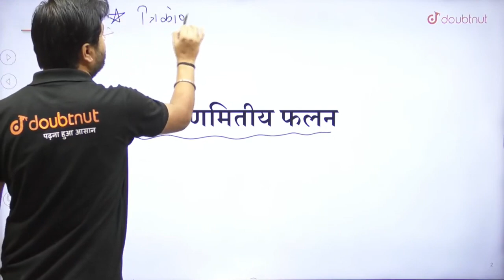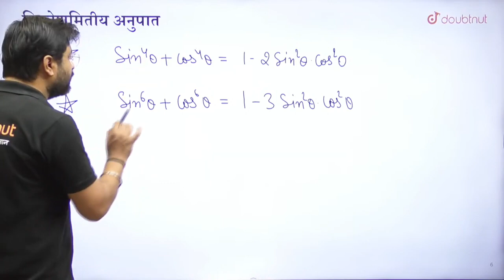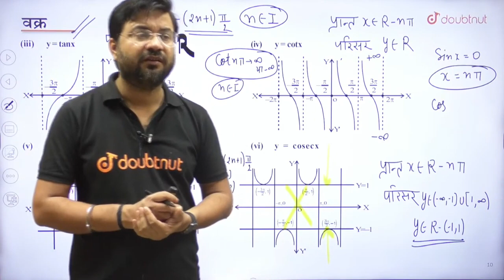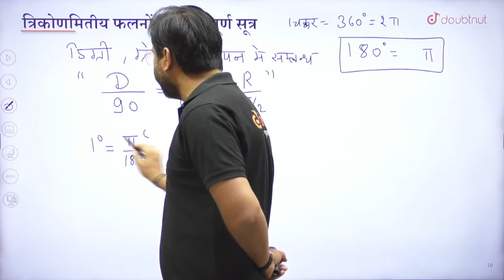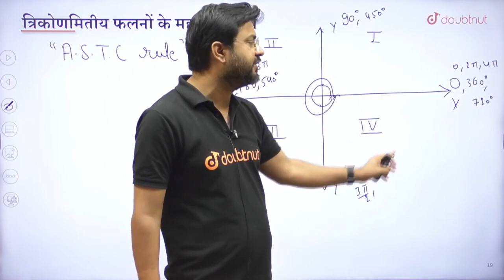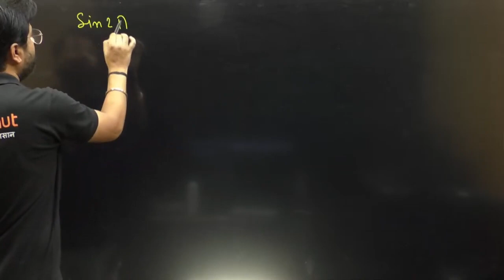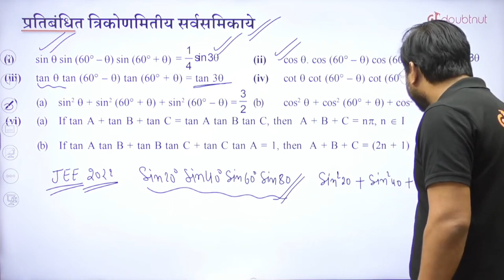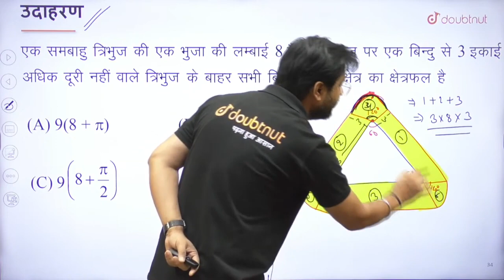IIT JEE Maths Important Chapters JEE Main 2023 Complete Maths Revision✅Maths Preparation | JK Sir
📌 JEE 2023 AARAMBH Batch Join करने के लिए पर WhatsApp करें या 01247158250 पर कॉल करें या Google form Fill करें

👉 Have Any Query? Ask Us.